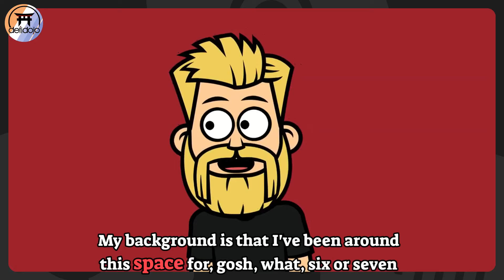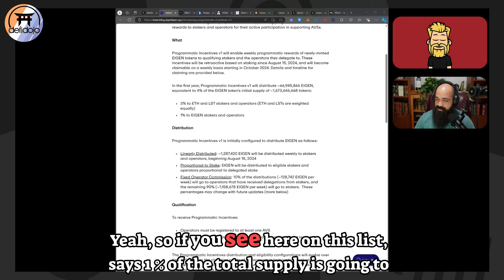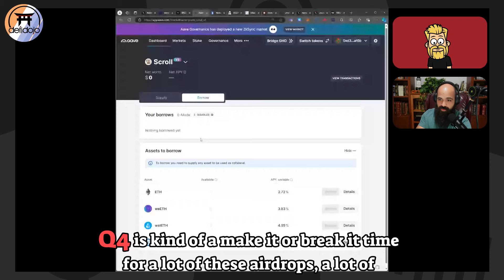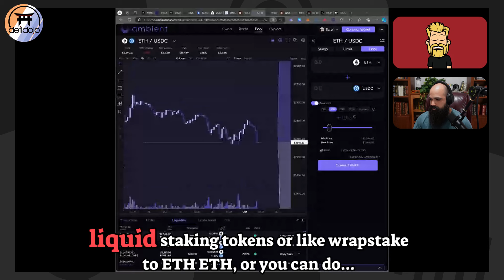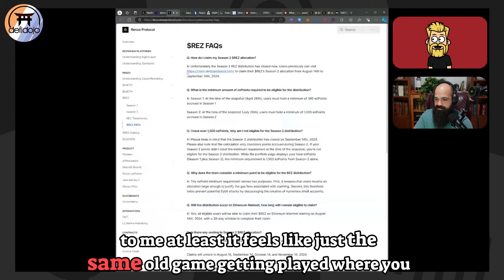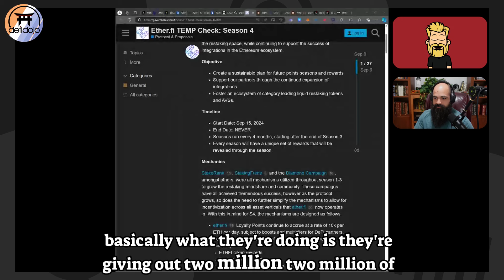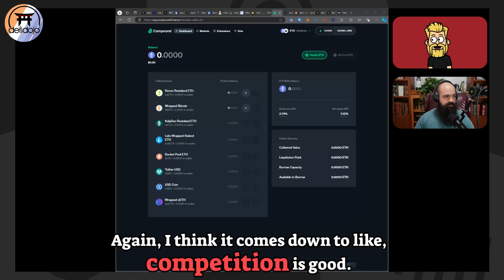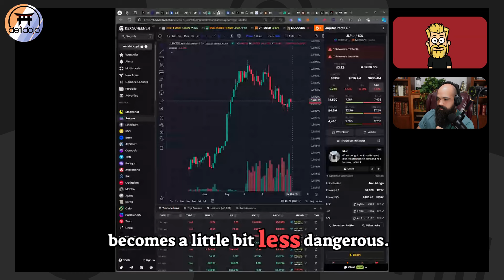DeFi Dojo Podcast Ep1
[[SUMMARY]]

In this episode of the Dojo Podcast, Stephen and Mara dive deep into the world of decentralized finance (DeFi), focusing on the recent Eigenlayer launch, market dynamics, and upcoming projects. They discuss the implications of airdrops, staking strategies, and yield optimization techniques, while also addressing the risks associated with leverage and liquidity provisioning. The conversation touches on governance innovations in DeFi, the competitive landscape of various protocols, and the potential of new projects like Barra Chain. The hosts emphasize the importance of understanding market sentiment and the evolving nature of DeFi governance.

[[CHAPTERS]]

00:00 Introduction to DeFi and Eigenlayer Launch
02:56 Market Dynamics and Price Predictions
05:50 Upcoming Projects and Market Sentiment
09:10 Eigenlayer Rewards and Staking Strategies
11:59 Yield Optimization and Interest Rate Arbitrage
15:09 Leverage Risks and Market Dynamics
18:01 Liquidity Provisioning and Airdrop Strategies
20:51 Berachain and Proof of Liquidity
23:47 Governance Innovations in DeFi
26:58 EtherFi Season Four and Market Competition
29:48 JLP and Solana's DeFi Landscape